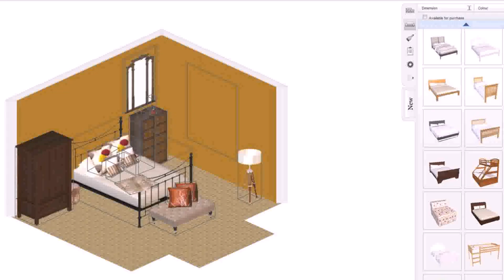Buy Car NY 5% DP